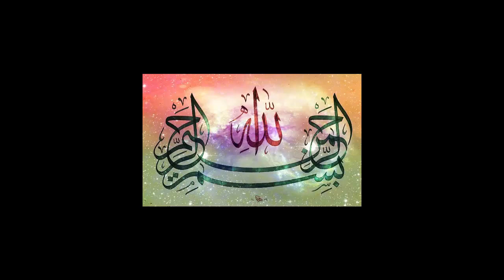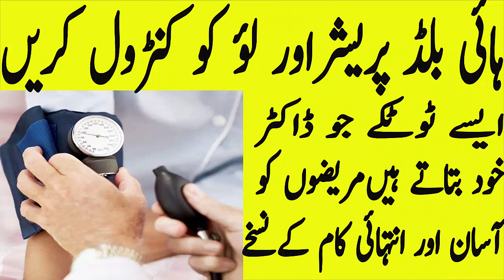Blood Pressure Control Karne Ka Tarika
Asalam O Alaikum Wellcome to Khizra Beauty Tips.Blood Pressure Control Karne Ka Tarika apko is video mein bataye gi agar video achi lage to isay like zaroor kijiye ga..Khizra Beauty Tips is a Unique channel where you can Watch lots of beauty tips and treatment related your skin care, whitening, fairness Creams, Herbal Facial, Best Whitening Facial, For Long And Shiny Hair Tips ,Whereas type of skin care tips,Gharailu totkay, beauty tips for men and women, beauty secrets,Beauty, pink lips, makeup tips, eye makeup, makeup ideas, healthy hair, make up tricks,health care And Islamiic Wazaif.